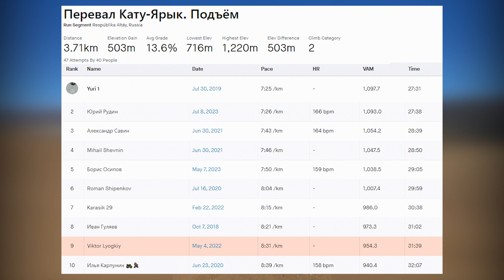Подъём на перевал Кату-Ярык бегом. Горный Алтай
Katu-Yaryk Pass Jogging.
Video footages from: "Mountain Altai" and "Павел Трофимов" channels.